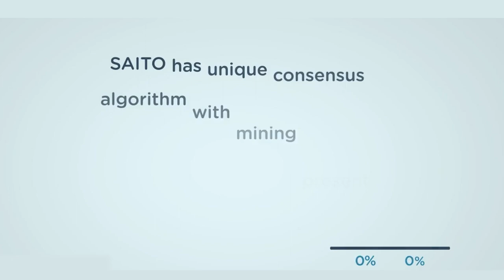WHAT IS SAITO? Saito explained in less than 1 min by animations.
Hello, from now on, I will be breaking my reviews into chapters and releasing them separately, for the convenience of people who want to watch shorter videos than 20 min reviews.

Which is most of you :).

This is my animated explanation of what is SAITO crypto and why it's a special layer1.

BTC bitcoin:144gNfbZYKoU15ZGE1tnuPSiNVkPC1jp4p

LTC LVPJJp9TE6RswhQ3Un6UYjohsp7XwGnjES

BCH bitcoincash:qrhrprvgntqylxsdqaxg4ada9eclt4rd4gaj4y0af7

ZEC t1ThtcZKCBVvcg7xggu5jsWnCF5mGufpTFt